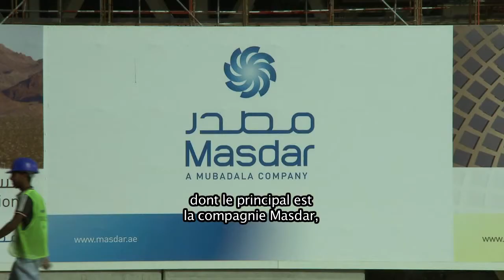Bulletin météorologique 2050 - Sky News, Emirats Arabes Unis